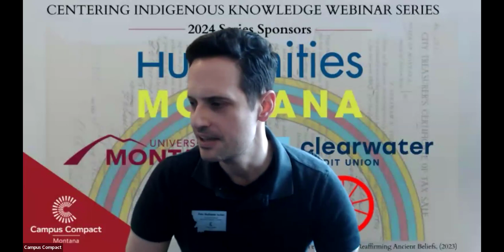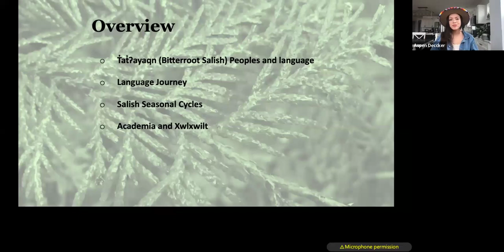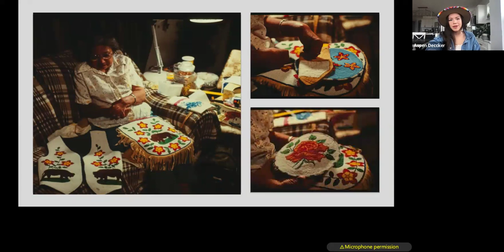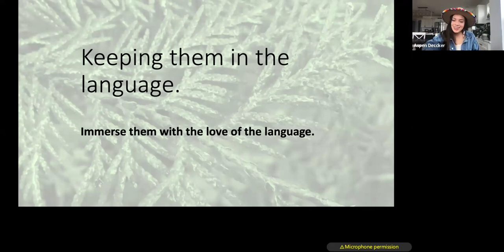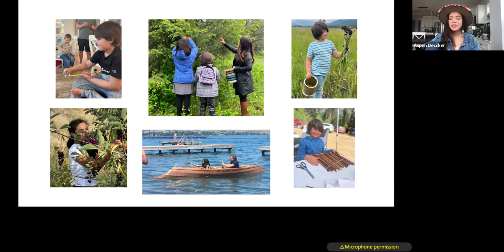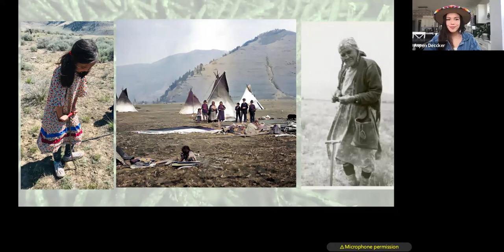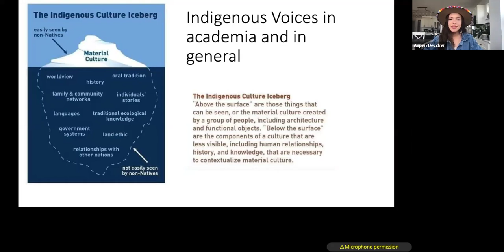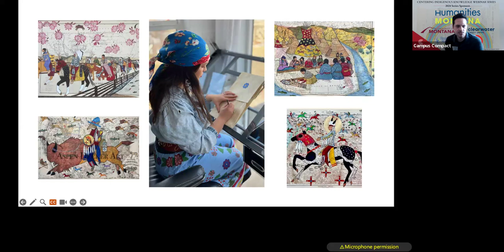Session 3: Rooted in Language: Upholding Salish Traditions for Generations to Come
Session 3: Rooted in Language: Upholding Salish Traditions for Generations to Come presented by Aspen Decker, Xʷlxʷilt (“Alive and Well) | 2024 Centering Indigenous Knowledge Webinar Series